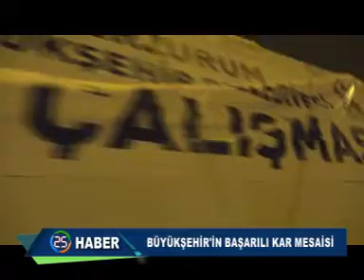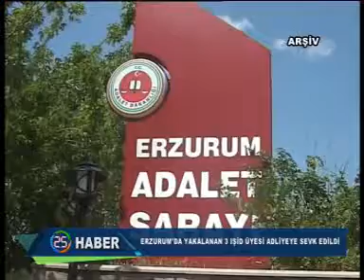HABER KAYIT 15 01 2016